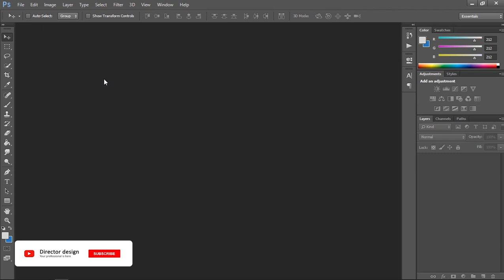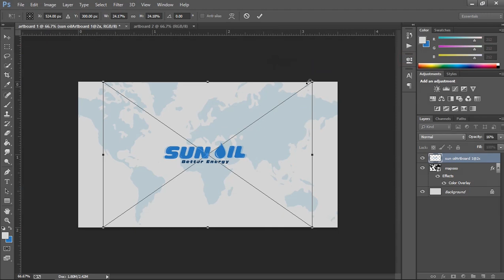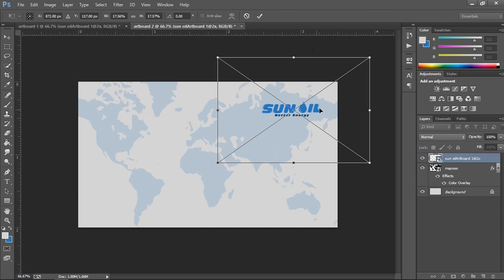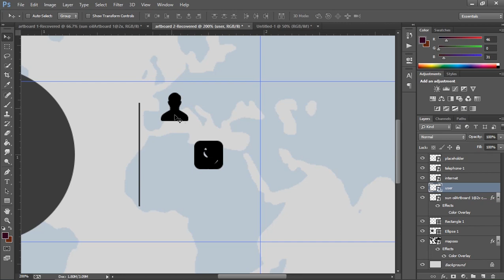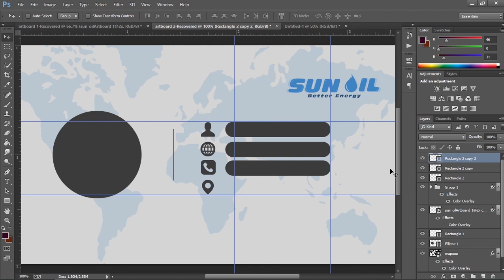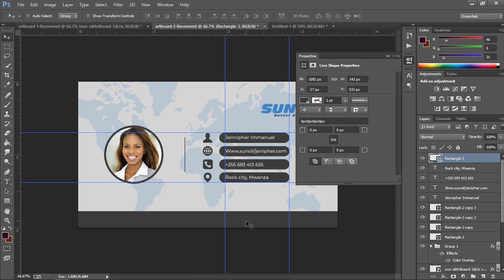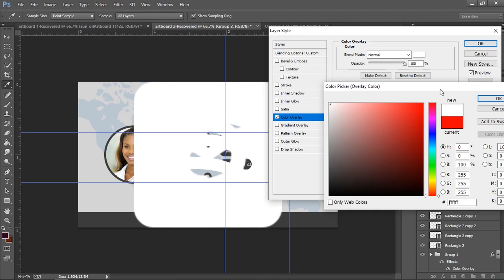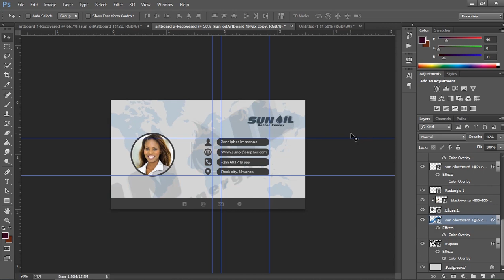Jinsi ya kutengeneza business card ndani ya Adobe Photoshop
Ndani ya video hii utajifunza ni jinsi gani unaweza kutengeneza business card ndani ya Adobe Photoshop, kaa na mini mwanzo mpaka mwisho w a video hii.